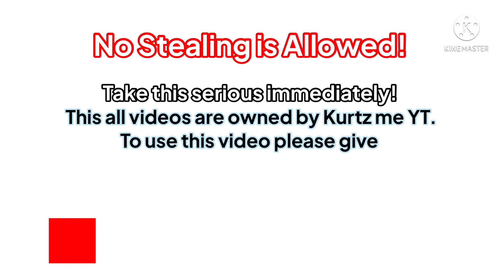(IM BACK!) Nokia N86 8MP Startup and Shutdown